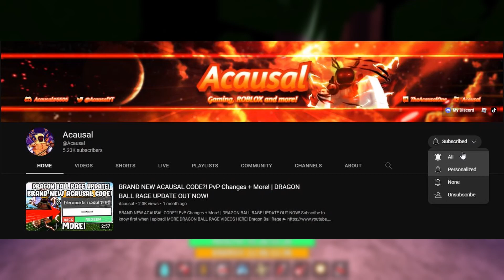NEW BOSSES COMING?! | Roblox Dragon Ball Rage Update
Many of the most popular games on the app, including Adopt Me! and Brookhaven RP, fall into the roleplay category.

dragon ball rage
dragon ball rage update
acausal
roblox dragon ball rage